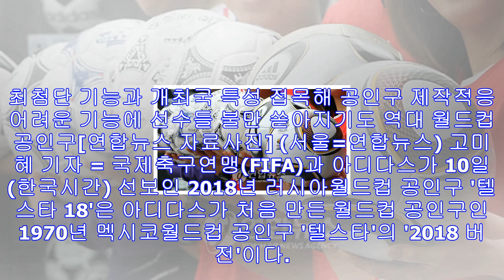'텔스타'가 '텔스타 18'이 되기까지…월드컵 공인구의 역사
최첨단 기능과 개최국 특성 접목해 공인구 제작적응 어려운 기능에 선수들 불만 쏟아지기도 역대 월드컵 공인구[연합뉴스 자료사진] (서울=연합뉴스) 고미혜 기자 = 국제축구연맹(FIF...